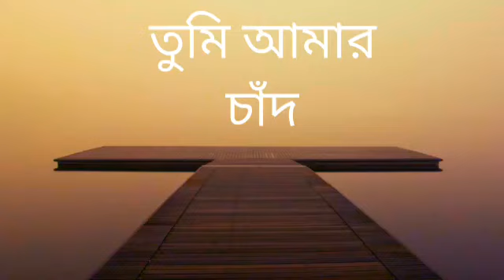তুমি আমার চাঁদ আমি চাঁদের আলো যোগে যোগে আমি তোমায় বাসবো ভালো অসাধারন বাংলা ছবির গান